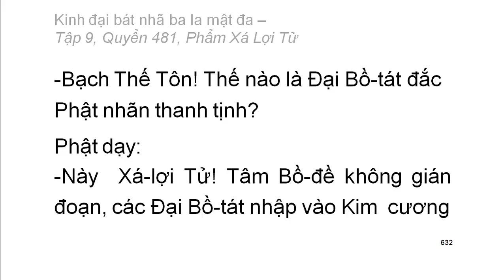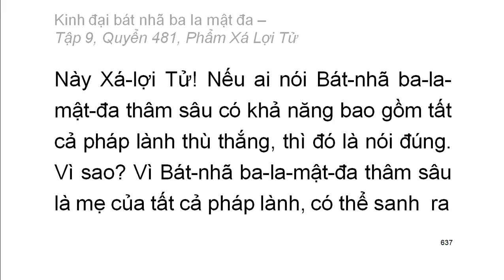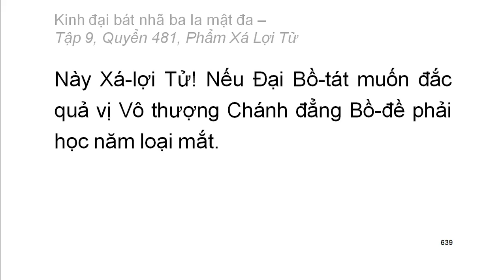Quyển .../600: Kinh đại bát nhã ba la mật đa (tiếp)